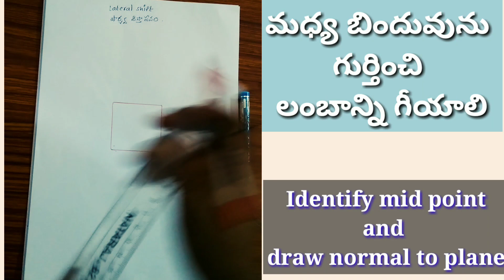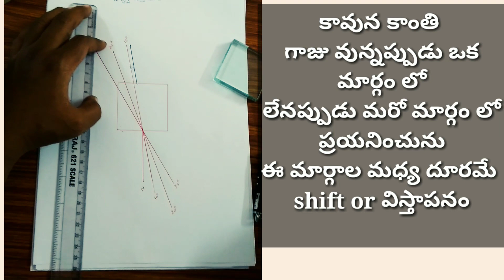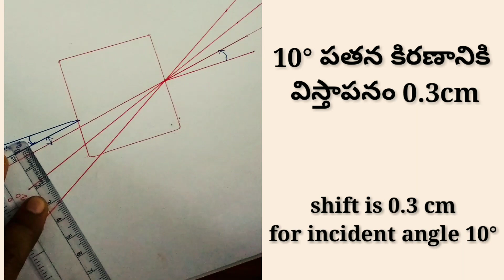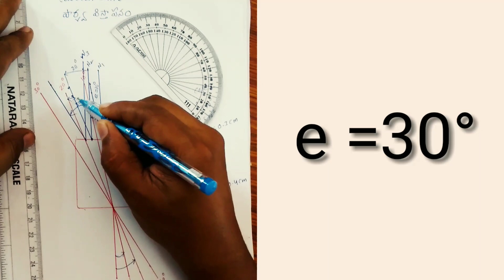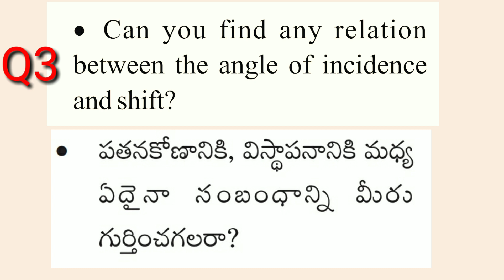lateral shiftపార్శ్వ విస్తాపనం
ప్రయోగపూర్వక వివరణ